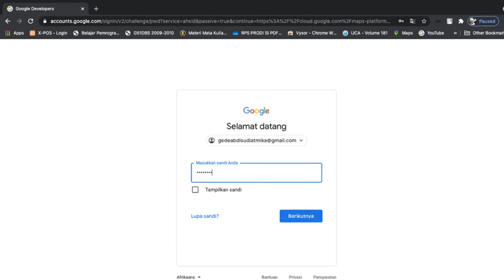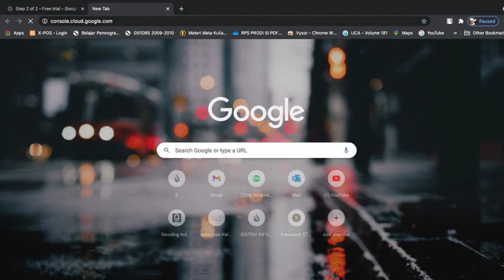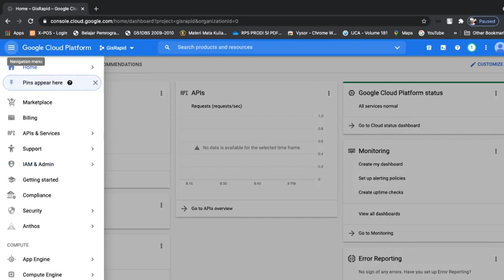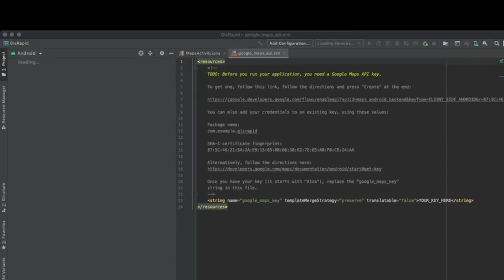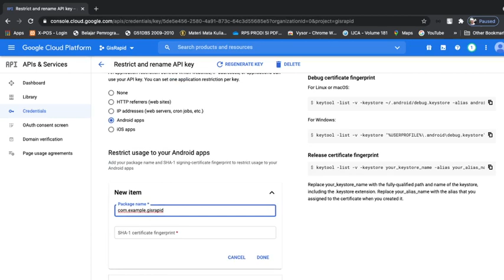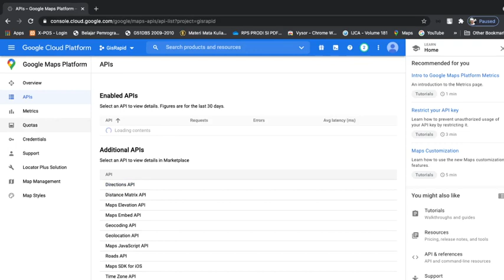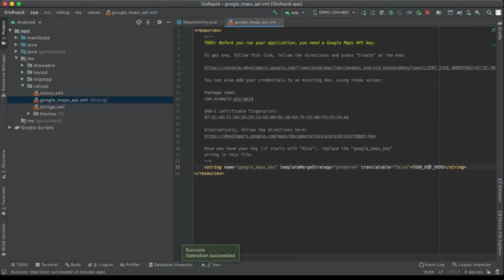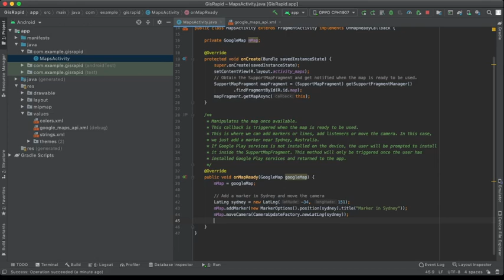MAP API KEY -FREE- NO Credit Card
Video ini mengajarkan bagaimana memperoleh APi Key Google map secara gratis,
nb. suara kipas laptop sangat besar.